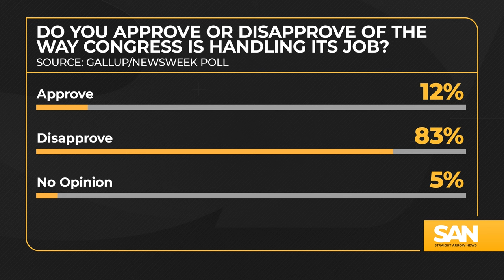Congress has a 12% approval rating; members are not happy with it either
Congress has a 12% approval rating, according to a recent Gallup survey. The results aren’t a surprise to anyone, especially since the legislative branch hasn’t had an approval rating above 40% since 2005.